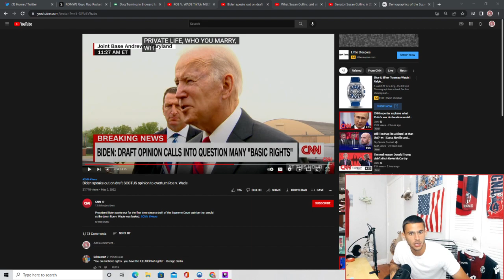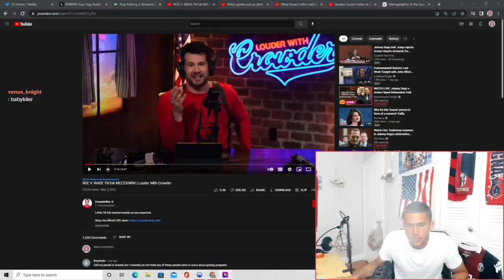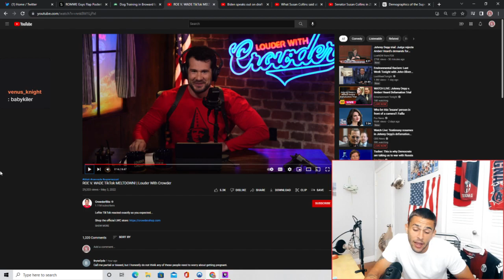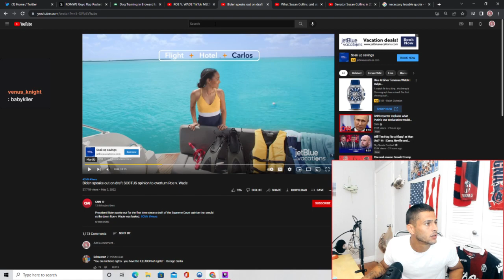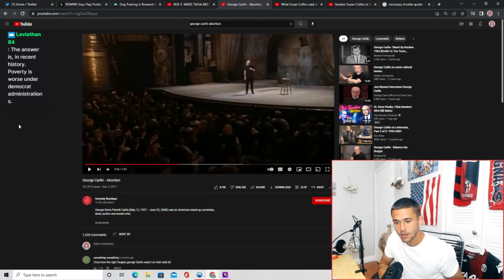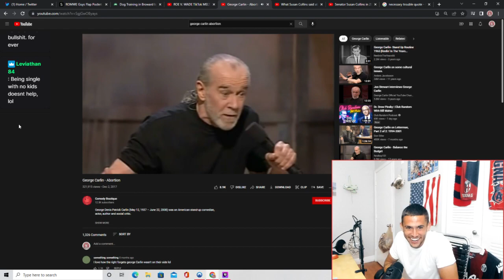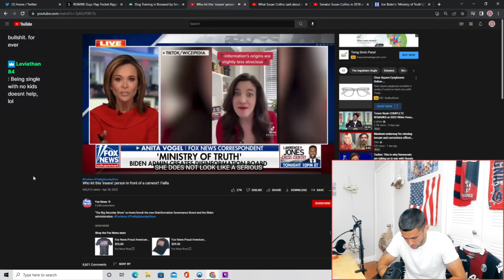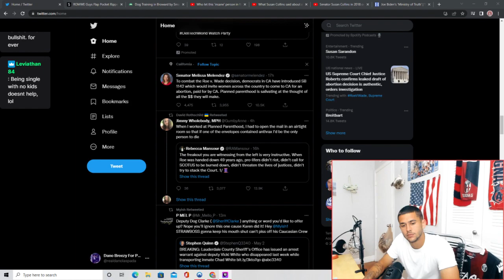Abortion, Catholic Fundimentalists on the Supreme Court, and the DO-NOTHING Democrats